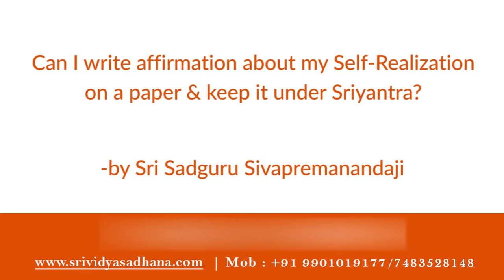Affirmation about Self Realization!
Can I write affirmation about my Self Realization on a paper & keep it under Sriyantra? -by Sri Sadguru Sivapremanandaji

Buy following energized products :
1)Sriyantra pendent

Ebooks:
1)Success Wisdom Ebook